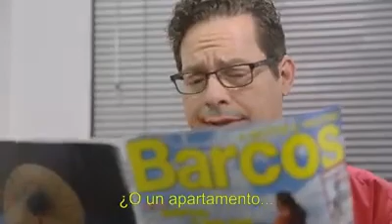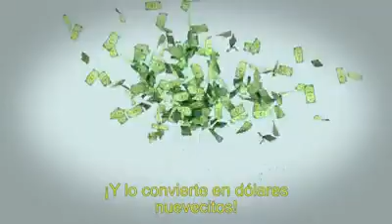Corruptex Promoción válida hasta que se agote los $